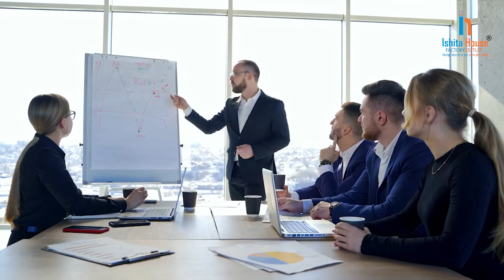दुकान की बिक्री बढ़ानी है तो रख लो यह साडिया घर बैठे माल मंगवाये | SURATWHOLESALE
Title :-

Thanks.

⨭⎆ Keyword 🔰
designer saree,
wholesale saree market,
cotton saree,
saree market,
delhi saree market,
banarasi saree,
saree wholesale,
wedding saree
saree manufacturer,
saree,silk saree manufacturer,
silk saree,
saree market,
saree manufacturer surat,surat saree,
printed saree manufacturer,
cotton saree,
wholesale saree market,
surat saree manufacturers,
saree,saree draping,
sarees,how to wear saree,
silk saree,new saree,
silksarees,
fancysaree,
sareedrape,
silk saree draping,
cottonsaree,
weddingsaree,
party wear saree,
new saree draping,
how to drape saree,
wearsaree,
salem sarees,
new saree update,
rakesh sarees
silk saree,
saree,
saree market,
cheapest saree market in delhi,
cheapest saree market in kolkata,
banarasi saree,
cotton saree,
cheapest saree,
designer saree,
bridal saree,
saree wholesale,
wholesale saree market,
wedding saree
saree manufacturer,saree,
silk saree,
saree market,
surat saree,
printed saree manufacturer,
surat saree manufacturers,
saree manufacturers in surat,
cotton saree,
designer saree,
saree wholesale,
saree,silk saree,
designer saree,
banarasi saree,
bridal saree,
surat saree wholesalers,saree market,
cotton saree,
saree wholesale market in delhi,wedding saree,
wholesale saree market in surat,wholesale saree,
saree latest design
ajmera fashion,
ajmera fashion surat,
ajmera fashion tamil,
ajmera fashion franchise,
ajmera fashion franchise cost,
saree manufacturer,saree,
meesho sarees below 1000
meesho saree party wear
meesho sarees | silk
meesho sarees below 300
saree manufacturer,
saree,silk saree manufacturer,
silk saree,
saree market,
surat saree,
printed saree manufacturer,
cotton saree,
designer saree,
wholesale saree market,
surat saree manufacturers,
wedding bridal saree designs,
bridal saree 2022,
bridal,wedding saree,
bridal saree jacket,
saree market,surat saree wholesaler,
surat saree,surat textile market,
wholesale market,
saree manufacturer,
cheapest saree wholesale,
south indian bridal saree,